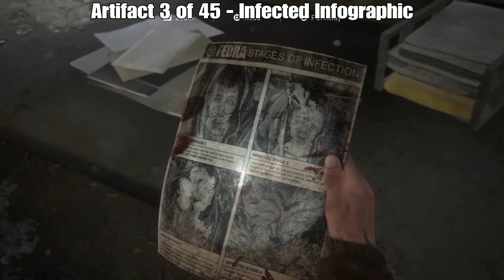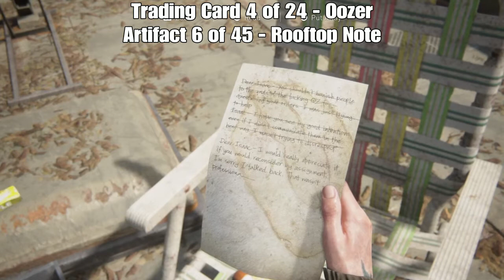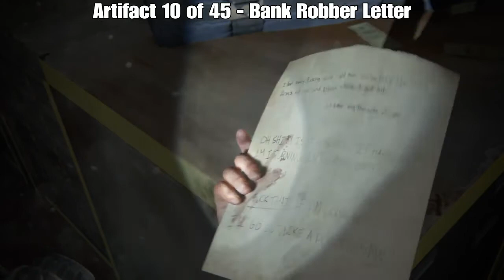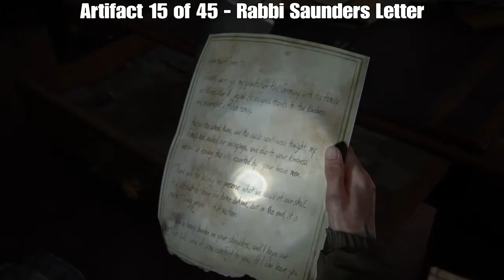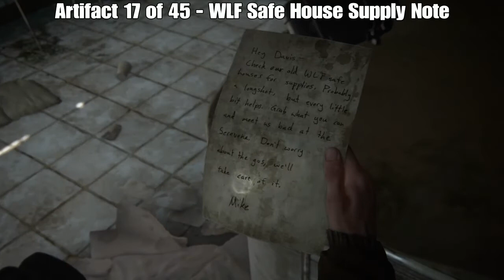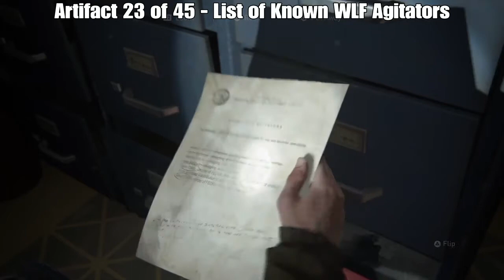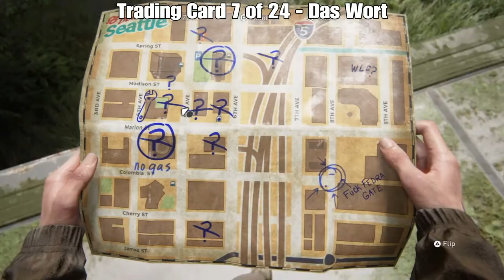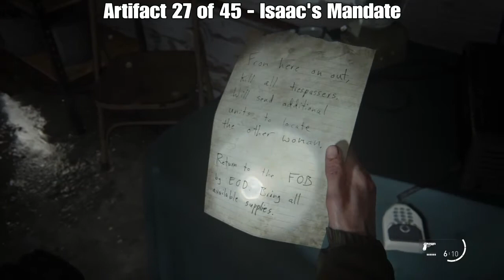The Last of Us Part 2 - ALL Chapter 2: SEATTLE DAY 1 Collectibles - Part 1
TheLastOfUs2 This is a quick video showing the Collectibles locations of ALL Artifacts, Trading Cards, Journal Entries, Coins, Workbenches and Safe's located in Chapter 2: SeattleDay1 in The Last of Us Part 2. This is essential for completion of the PlayStationTrophies titled Archivist, Master Set, Numismatist, Prepared for the Worst, Safecracker, Journeyman, In The Field, Starter Set, & Mint Condition.